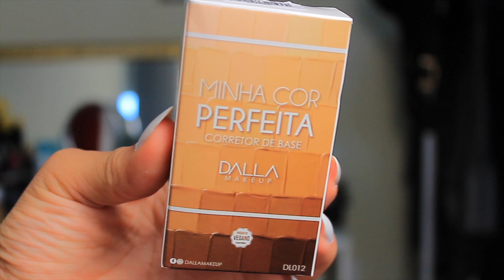ADEUS BASE COM COR ERRADA, MINHA COR PERFEITA DALLA MAKEUP | Paula Ribeiro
Hoje trouxe para vocês uma resenha do corretor de base da Dalla Makeup, adeus base errada rsrsrsr eu sou a rainha na hora de comprar base com tom errado. Vem conferir o vídeo!

Espero muito que vocês tenham gostado, um beijo enorme, fiquem com Deus!